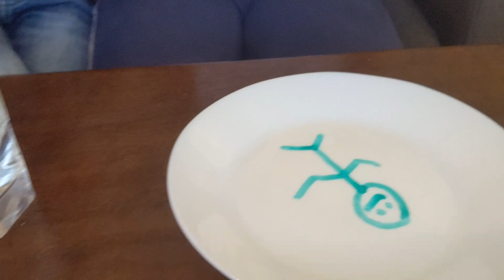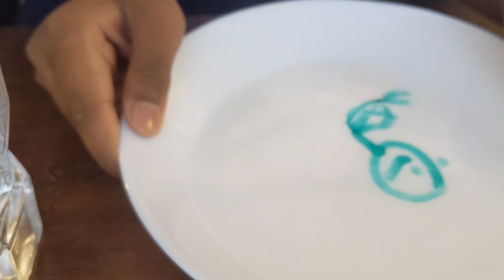Fun Science Experiments/Easy science experiments for kids to do at home#Fun with friends#vlogs#kenya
DMP#Artistry
DMP#Fun with friends

Fun Science Experiments || easy experiments for kids |DMP#Fun with friends

DMP#Artistry